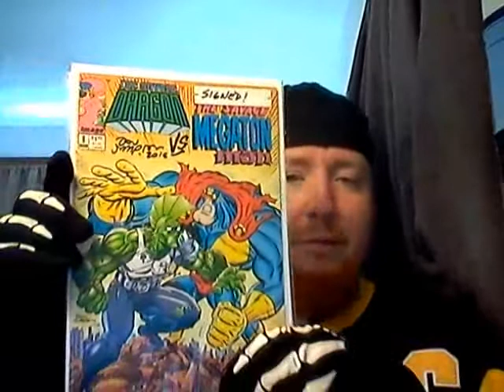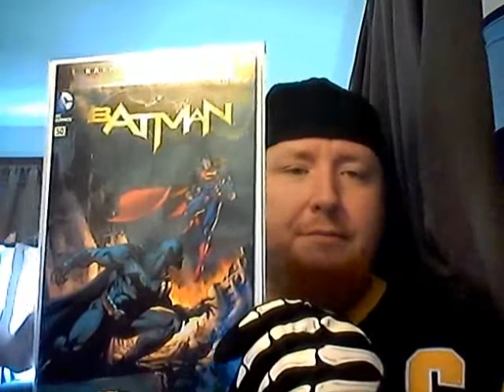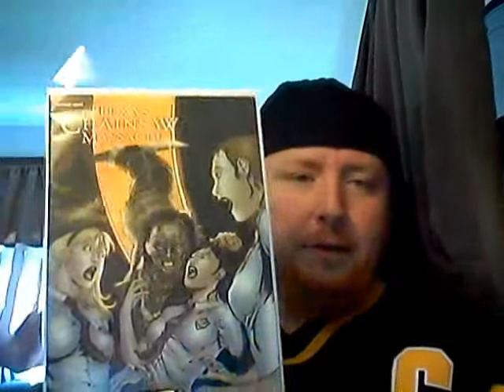Pgh Comic Expert flea market haul + HPB